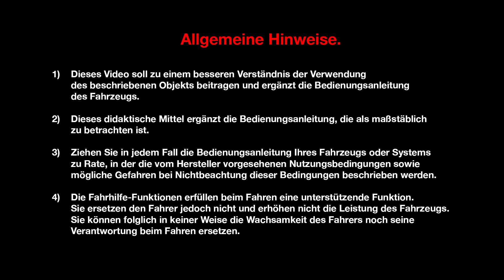DYNAMISCHE FUNKTIONEN : PASSIVE SICHERHEIT